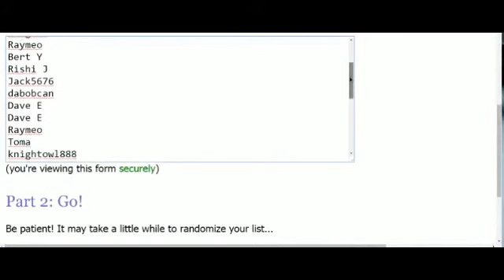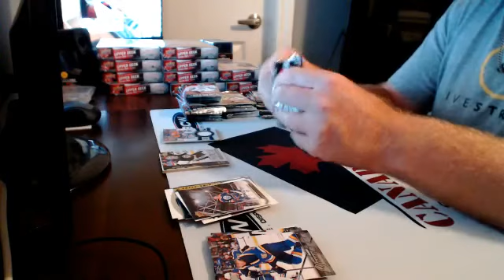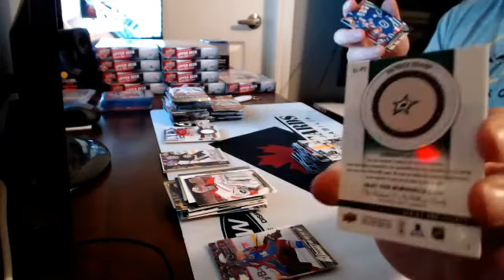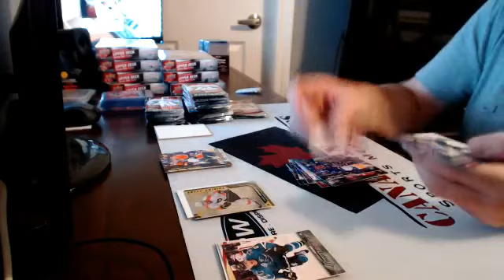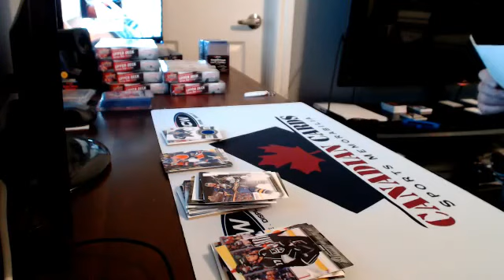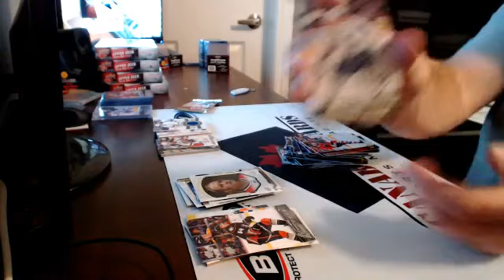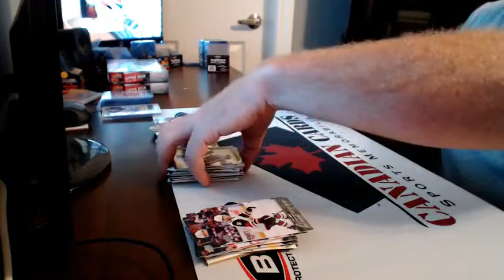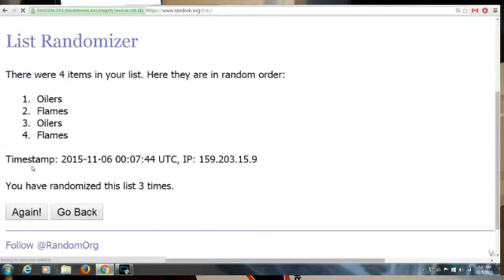CANCARDS Break #171 15-16 UD Series 1 Case #2